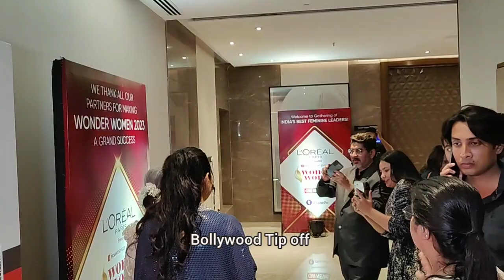Rupali Ganguly Anupama with Wonder Woman award and team of Anupama Dipa Shahi Rajan Shahi together